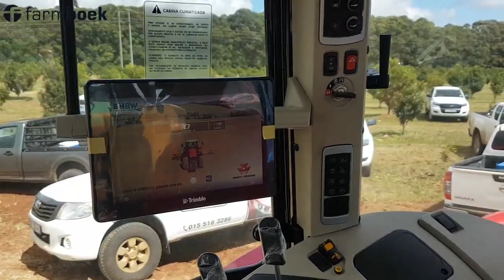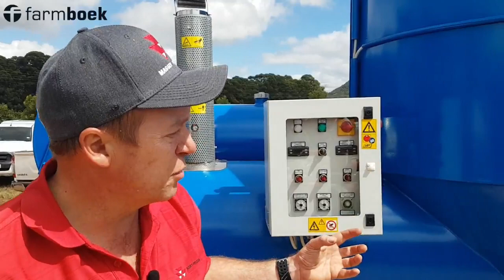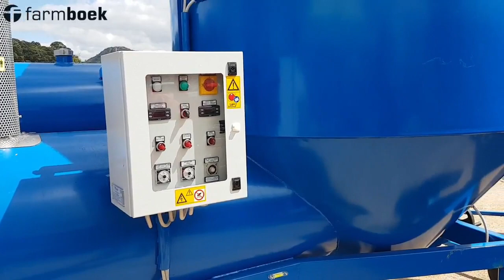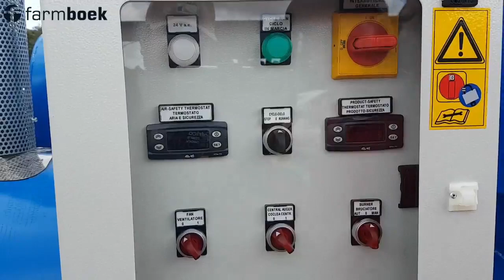Avoridge MacRidge Boeredag 2020 - Tractor Field Services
Macadamia droëer - 17% minder vog in 2 dae. Ook die nuwe MF 290. George van Tractor Field Services vertel my meer by Avoridge Macridge se boeredag.